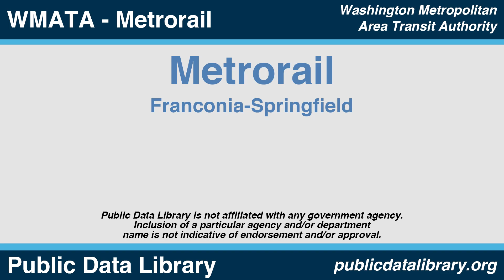WMATA Metrorail - Franconia-Springfield